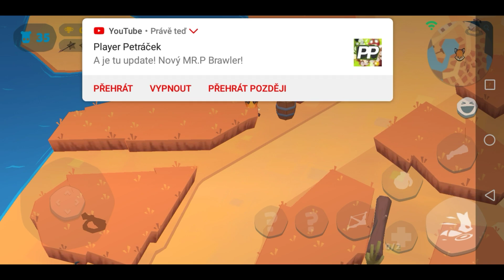Zooba Battle Arena 🦊 NOVÝ ÚČET | CZ/SK | RE DLY #4